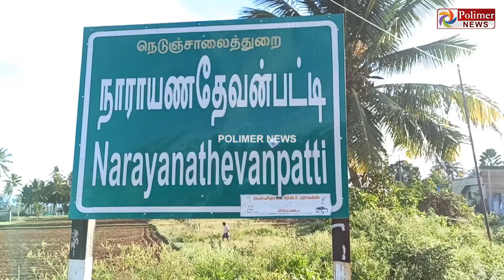நள்ளிரவில் கேட்ட பலத்த சத்தம்.. ஒரே தெருவில் ஆறு இடங்களில் நாட்டு வெடிகுண்டு வீச்சு..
நள்ளிரவில் கேட்ட பலத்த சத்தம்.. ஒரே தெருவில் ஆறு இடங்களில் நாட்டு வெடிகுண்டு வீச்சு.. ஜன்னல் கண்ணாடிகள் சேதம்…

Avis Hospital

Color Doppler screening worth Rs.3500
(Scan will be performed if deemed necessary by the doctor)